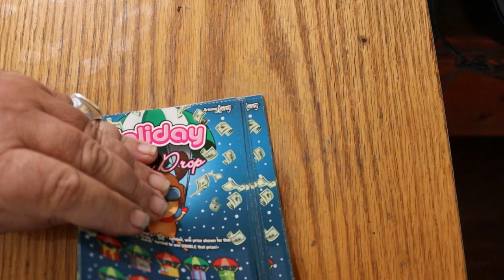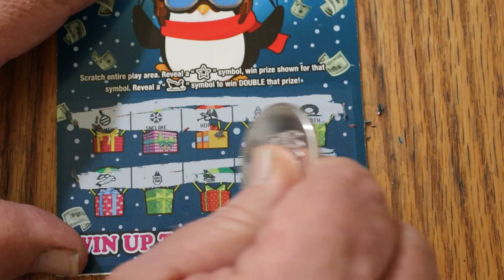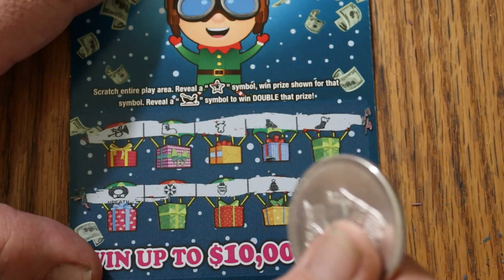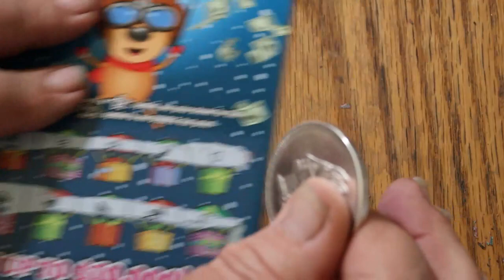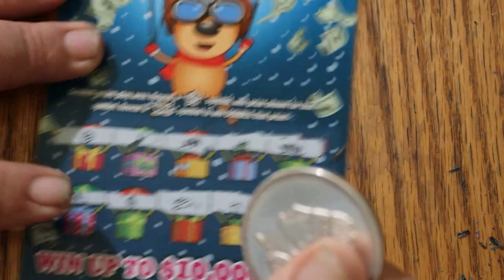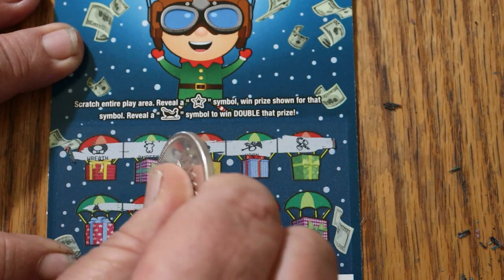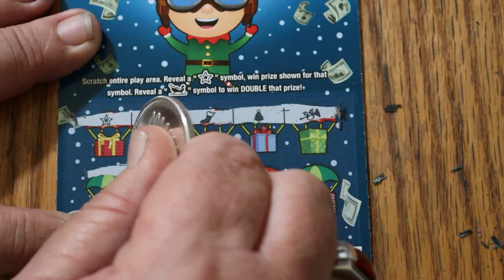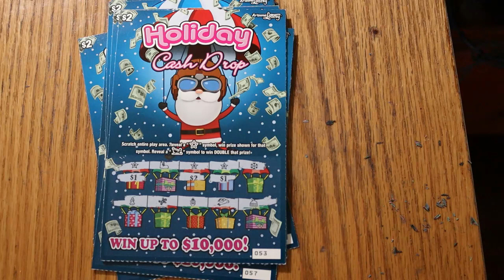Twenty $2 💥HOLIDAY CASH DROP💥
Trying to find some low boy luck. 😂